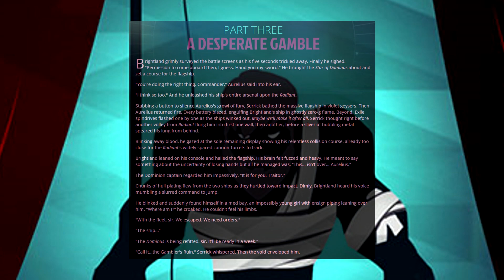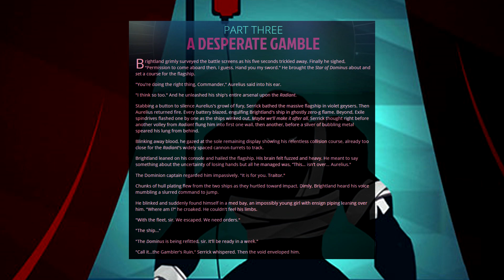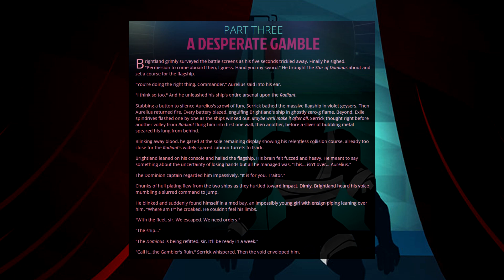Wildstar: History of Nexus Chapter 7 pt 3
Another chapter closes, and so few left to do! Thank you for returning to Wildstar's History of Nexus!